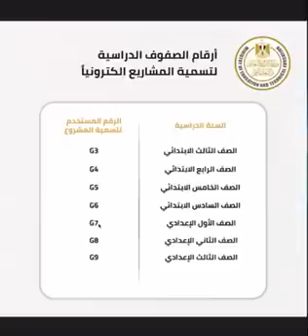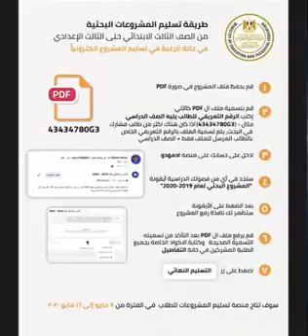عاجل جدا | وزير التعليم يشرح طرق تسليم الابحاث